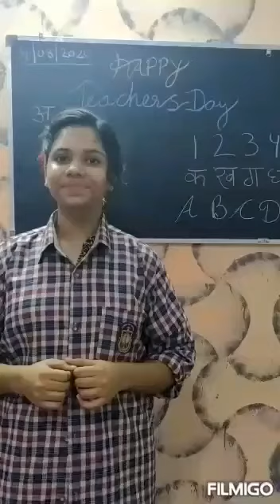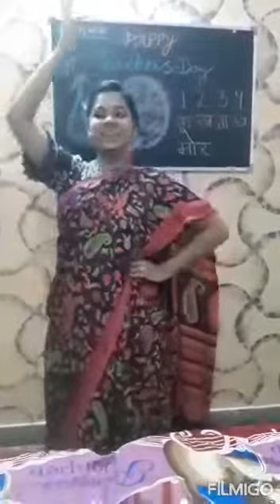Teachers day par mere chhatr dwara ek samarpan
Video from manjugupta classes